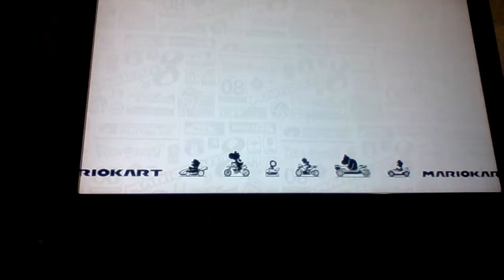mariokart 8 DELUXE